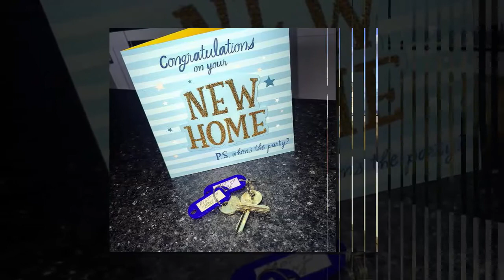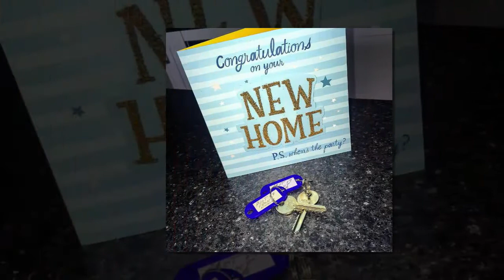Coronation Street star Lucy Fallon moves in with boyfriend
Loved-up Lucy Fallon has bought a house with her new man – just over a year after moving out of the flat she shared with her childhood